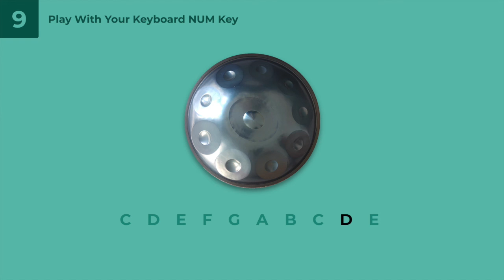Youtube Handpan - Play on Youtube With Your Computer Keyboard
Tap the time for mobile users || Tekan pada waktu untuk pengguna HP

C (0:15) - D (0:30) - E (0:45) - F (1:00) - G (1:15)
A (1:30) - B (1:45) - C (2:00) - D (2:15) - E (0:00)

Hi, welcome to the Youtube Music Instruments channel, we'll provide interactive musical instruments videos for you. In this video, you can play virtual Handpan just with your computer keyboard, It's so easy, so let's try.

Instructions : Instructions: Play the video and use your computer keyboard (1,2,3,4,5,6,7,8,9,0) keys to play the corresponding notes/chords of the virtual Handpan.
Hi, selamat datang di channel Youtube Music Instruments, kami akan menyediakan video instrumen music interaktif untuk kamu. Dalam video ini kamu dapat memainkan Handpan hanya dengan menggunakan keyboard komputer, ini sangat mudah, jadi ayo kita coba.

Instruksi : Mainkan video ini dan gunakan tombol angka di keyboard komputer anda (1,2,3,4,5,6,7,8,9,0) untuk memainkan not/akord yang sesuai dari Handpan virtual

0:00 E
0:15 C
0:30 D
0:45 E
1:00 F
1:15 G
1:30 A
1:45 B
2:00 C
2:15 D